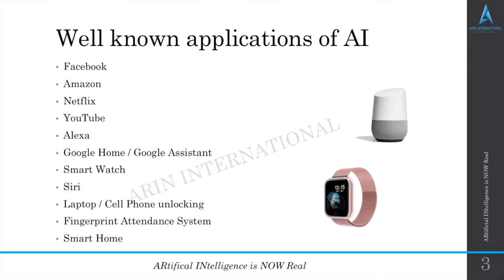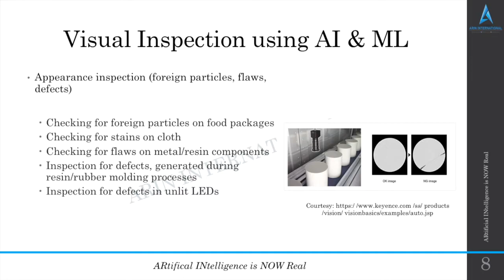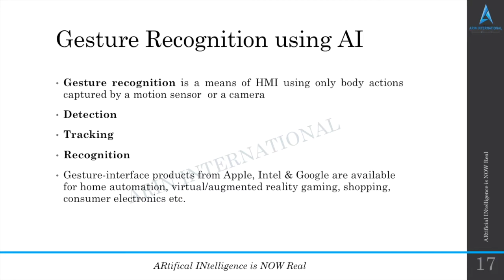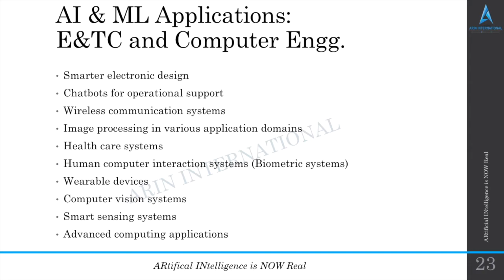AI & ML Project Ideas | Applications | Research Areas | Jobs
In this video, you will find ample PROJECT IDEAS going through the applications of AI and ML. You will also go through the RESEARCH AREAS in AI and ML. It also includes the JOBS available in this domain and more.

ARIN International
ARtificial INtelligence is now REAL